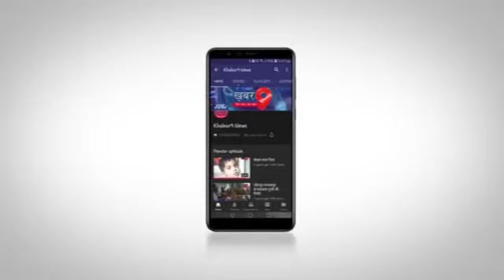स्वदेशी को बढ़ावा देने के लिए आयोजित की गई चित्रकला प्रतियोगिता